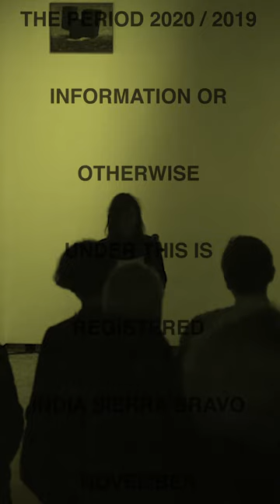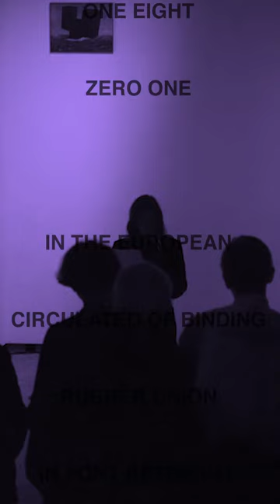ISBN 978 19063 1801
A wake for language COMMA for a sinking Britain DASH at the same time a list of works in my exhibition Period PERIOD Performed at @frithstreetgallery one year ago PERIOD
Times PERIOD Collegiate PERIOD Onyx PERIOD Abel BRACKETS sinking CLOSE BRACKETS PERIOD Gill Sans PERIOD Copperplate PERIOD Latin Wide PERIOD Courier PERIOD Avant Garde PERIOD Helvetica PERIOD Bernard PERIOD Optima PERIOD Nuptial PERIOD Falcon PERIOD Bank Gothic  BRACKETS close CLOSE BRACKETS Rosewood BRACKETS flipped CLOSE BRACKETS PERIOD Century PERIOD Capitalist PERIOD Gatsby PERIOD Didot PERIOD Myriad PERIOD Arial BRACKETS sinking CLOSE BRACKETS Published United and Kingdom is without an it The period 2020 information or otherwise under this is registered India Sierra Bravo November nine seven eight one nine zero six three one eight zero one in the European circulated of binding rubber union in font retrieval rights printed fender word ELLIPSIS